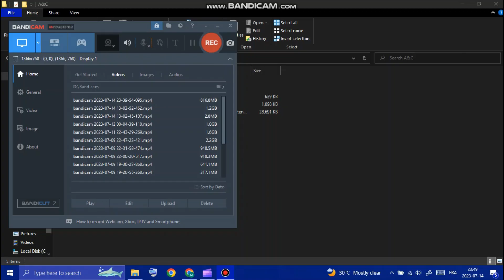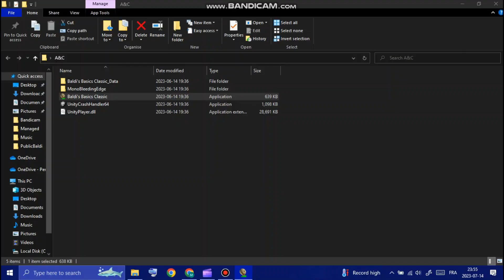Arts And Crafters Has Had Enough (I'll Teleport You To Hell) - Baldi's Basics Mod